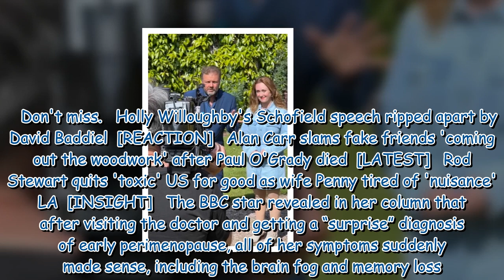Homes Under the Hammer cameraman was forced to step in after host forgot line